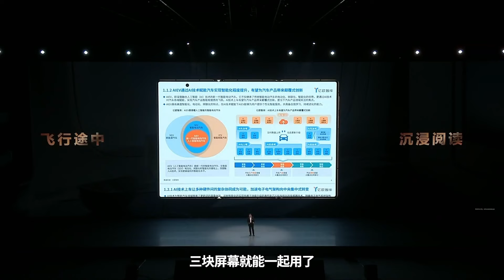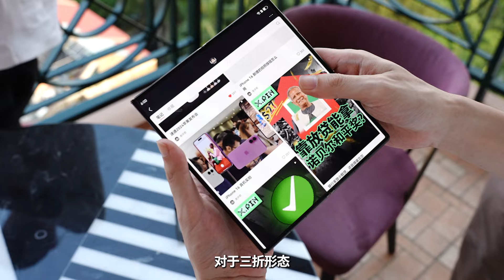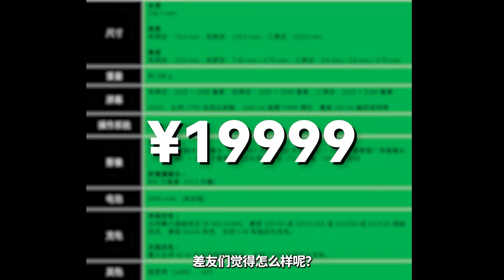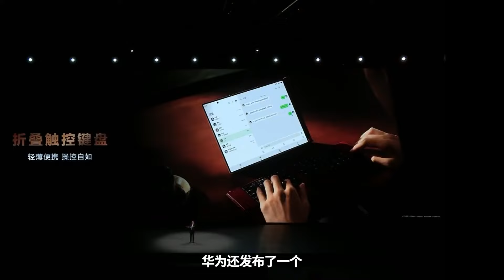看完华为发布的新机，我感觉这才是真正的科技春晚